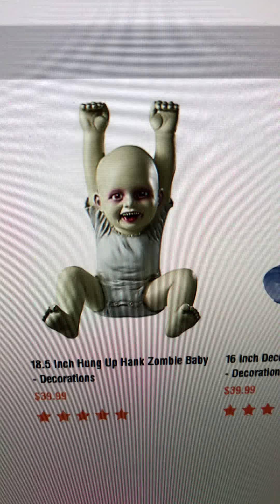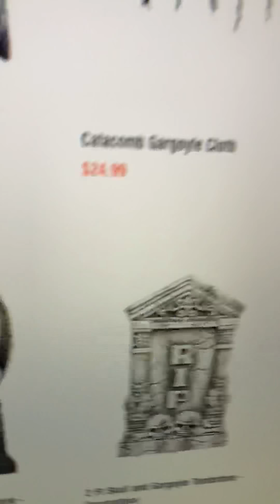Spirit Halloween page part 3